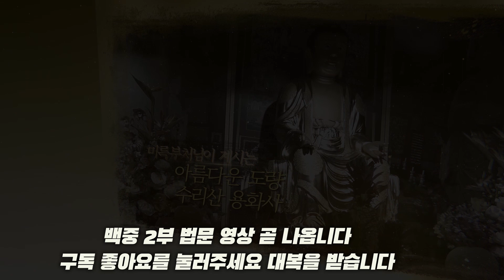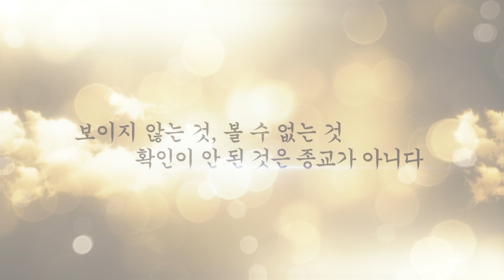백중 특별1인천도재 접수한 모든 영가 용화세계로 ,객신 500명을 천도해서 인도환생시키다, 용화미륵부처님 특별법문 119 -1부 230827일